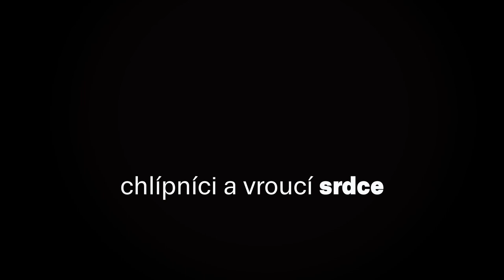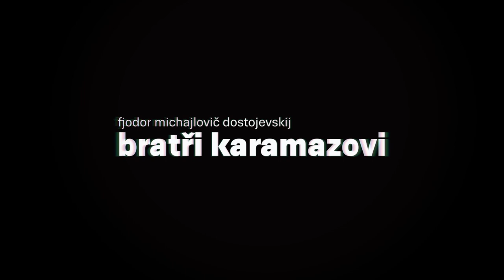bratři karamazovi / fjodor michajlovič dostojevskij / divadlo petra bezruče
dějiny jedné rodiny / román nad romány / otcovražedné hledání pravdy / chlípníci a vroucí srdce / proč žije takový člověk / kluci nepláčou / mají čerti háky? / všichni jsme karamazové

autor fjodor michajlovič dostojevskij / překlad prokop voskovec / dramatizace a režie jan holec / dramaturgie anna smrčková / scéna a kostýmy jan štěpánek / hudba ivan acher / asistentka produkce lucie ošmerová

hrají
norbert lichý, lukáš melník, dušan urban, ondřej brett, václav švarc, jáchym kučera, julie goetzová, barbora křupková, yvona stolařová